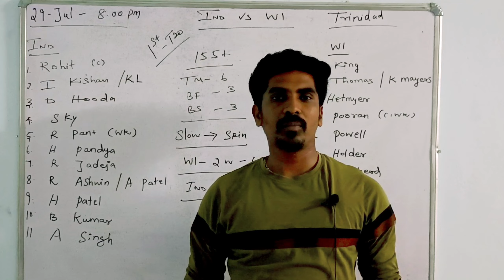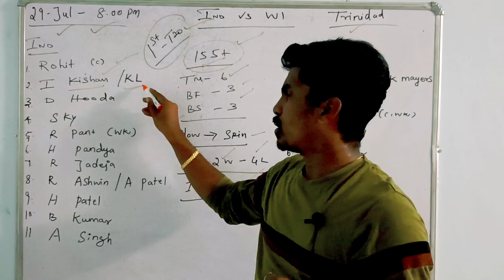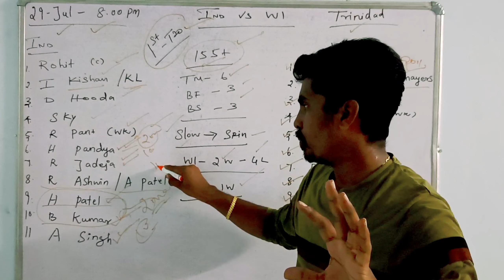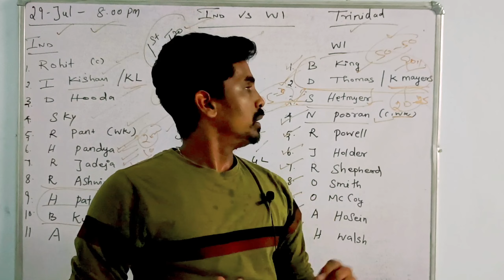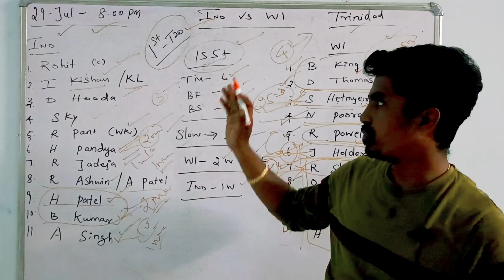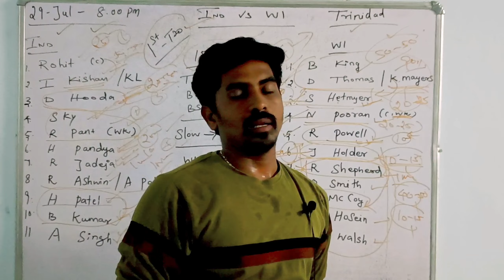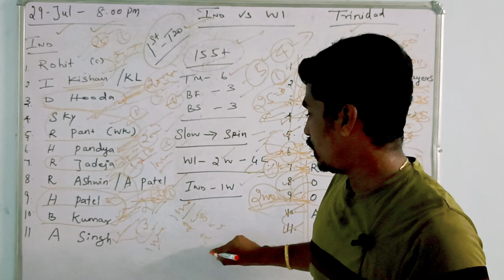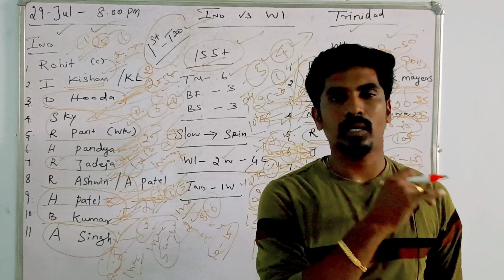IND vs WI 1st T20 MATCH BOARD PREVIEW TAMIL | Captain & Vice-captain Option | Fantasy Playing Tips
Sportasy

Kubera App